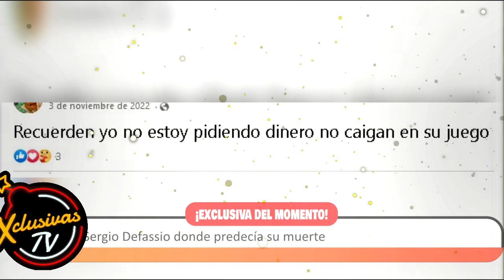La última publicación de Sergio Defassio donde predecía su muerte